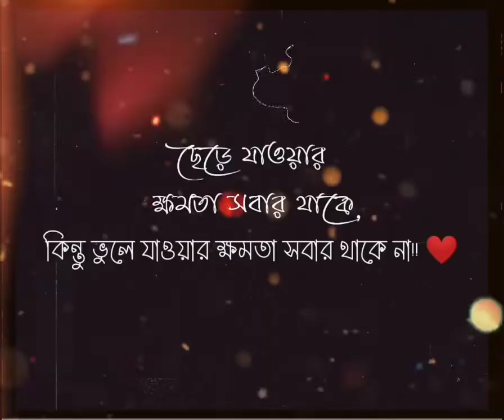Qaafirana WhatsApp Status Video | Arjit Singh | Kedarnath